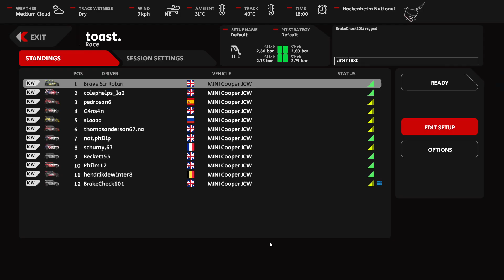Mini JCW Hockenheim National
Lobby racing :)  starting from the back, enjoy guys